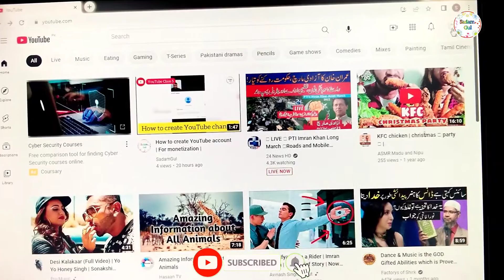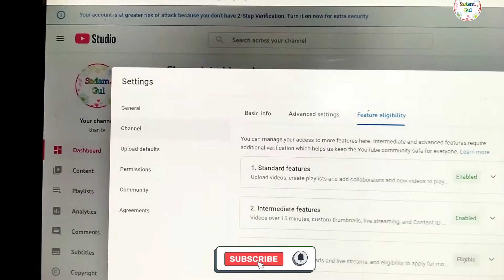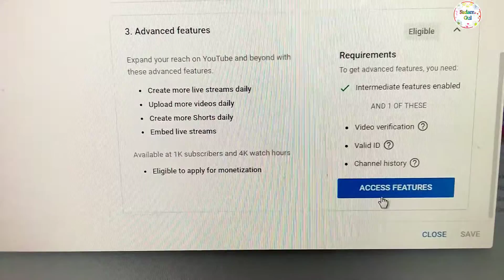Unlock YouTube's Intermediate Features: A Step-by-Step Guide on How to Verify Your Phone Number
Maximize your YouTube experience by unlocking the platform's intermediate features. Verifying your phone number on YouTube is the key to accessing a wide range of tools and options that will help you take your channel to the next level. From live streaming to creating custom thumbnails, this guide will show you how to verify your phone number in a few simple steps. Don't miss out on this opportunity to elevate your channel and reach new heights on YouTube